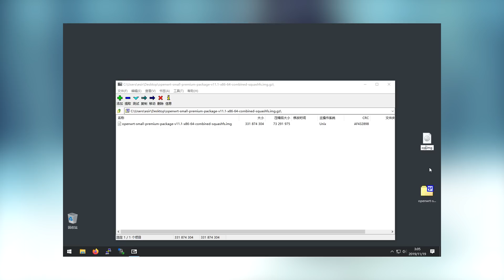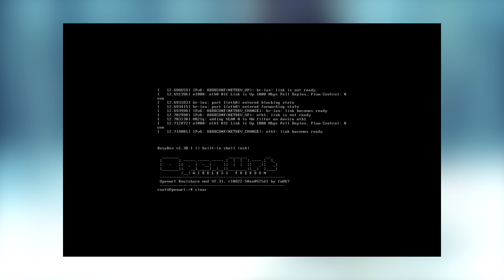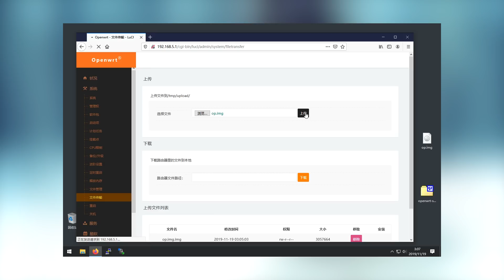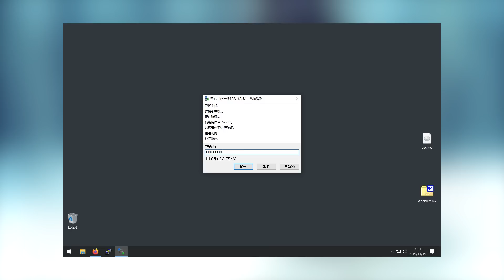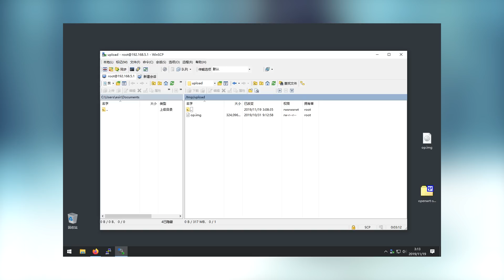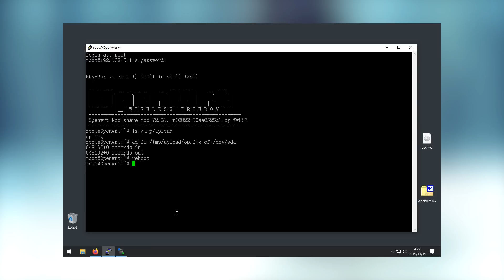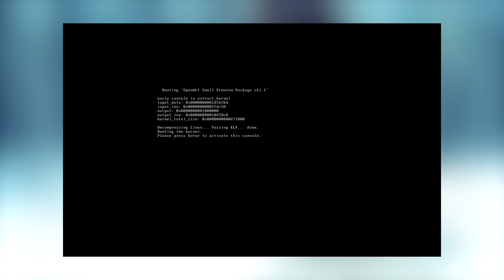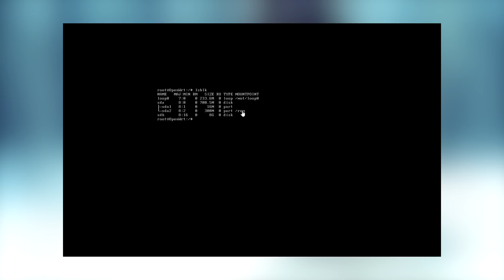(续)萌新入门之物理机安装OpenWrt系统，手把手教你用DD命令刷OpenWrt固件，全程实操，帮你轻松过渡到Lean大OpenWrt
手把手教你用DD命令刷OpenWrt固件
视频中提及的命令行： 【dd if=/tmp/upload/op.img of=/dev/sda】不包含括号部分